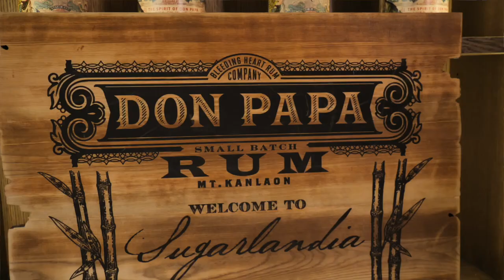Filipina French people trying ADIDAS Filipino Food 🇵🇭 & Making Don Papa Cocktails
(English Below)
A l’occasion du Concours de Cocktails pour Amateurs « Shake it with the Donas ! » organisé par Don Papa, j’ai eu l’occasion de collaborer avec @Pauline, l’ambassadrice France Don Papa , au travers de 2 videos Youtube pour 1) apprendre à faire un cocktail à base de rum Philippin 🍸et 2) lui faire, en remerciements😏😈, un food challenge « Cap ou Pas Cap »… Alors go regardez la vidéo sur YouTube, lien en bio en espérant que cela vous donne envie de participer au concours et de découvrir mon pays maternel, les Philippines ! 🇵🇭

Mais attends ! Qui dit concours dit.. cadeau 🎁! Le lot à gagner est un voyage pour 2 à SugarLandia aux Philippines ! ✈️ Pour participer, il suffit d’envoyer ta recette de cocktail à base de Don Papa sur le site du concours et ce avant le 31 octobre minuit ! 6 personnes seront sélectionnées pour passer devant un jury de 6 coachs… 100% féminines !

Encore un grand merci, salamat à @donpaparum pour cette collaboration !

RDV la semaine prochaine prochaine pour l'épisode 2 avec un nouveau cocktail et nouveau food challenge !

Réalisation Film : Claudy Jemes
Montage : Moi-même HeyoLeah

English Version

On the occasion of the Cocktail Competition for Amateurs “Shake it with the Donas! »Organized by Don Papa, I had the opportunity to with @Pauline, l Don ambassadrice France Papa, at 2 Youtube videos to 1) learn a cocktail based on Filipino rum 🍸and 2) make him, in thanks😏😈 , a “Cap ou Pas Cap” food challenge… So check out the video on YouTube, organic link, hoping that it makes you want to participate in the competition and discover my mother country, the Philippines! ??

But attend! Who says competition says .. gift! The prize to be won is a trip for 2 to SugarLandia in the Philippines! ✈️To participate, simply send your cocktail recipe based on Don Papa on the competition before October 31st midnight! 6 people will be selected to pass in front of a jury of 6 coaches… 100% female!

Thank you again, salamat @donpaparum for this collaboration !

S U B S C R I B E (IT'S FREE)

→ How French is My Filipino Mama ?!! Je teste la culture française de mama !
→ Differences between FILIPINOS and FRENCH PEOPLE